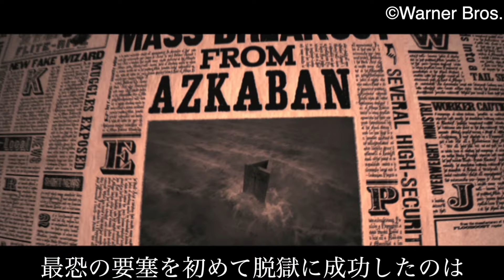ダンブルドアさえ欺く『バーテミウス・クラウチ・ジュニア』デッキが大混乱過ぎる【魔法の覚醒】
■引用元
©️Warner Bros./©️Harry Potter/©️J.K.Rowling

■引用元
©️Warner Bros./©️Harry Potter/©️J.K.Rowling